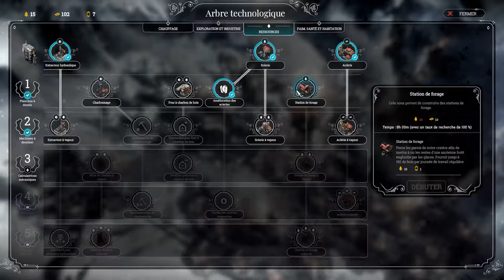[FR] FP - Libérés, réfugiés - Ep4 - Maladies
Aujourd'hui, on fait face à un sacré afflux de malades...